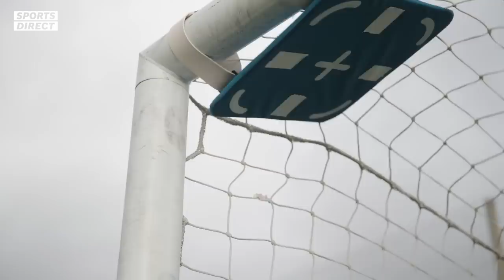England Striker v Man City Wonderkid | Confidence Ep2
Dominic Calvert-Lewin and Liam Delap join Sharky and Anita as they battle it out in a game of Confidence. Which Adidas Striker will come out on top in this series of football challenges?